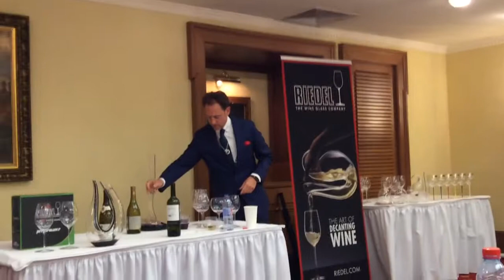Максимилиан Ридель и его декантеры. Max Riedel ahd decanter Eve.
Бокальная дегустация от Ридель (Riedel)